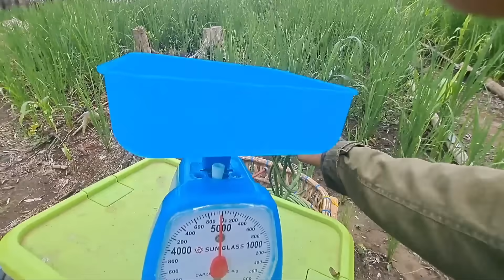SEBELUM BERANGKAT JUALAN SAYURAN WIRTA KUNIL KUNIL MASAK UNTUK MAKAN SIANG | HIDUP DI HUTAN Eps.572